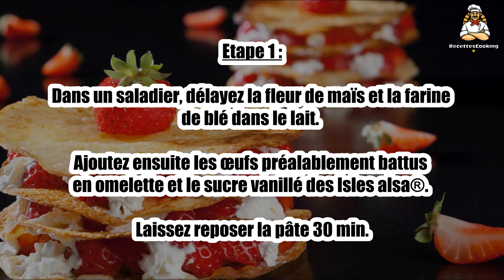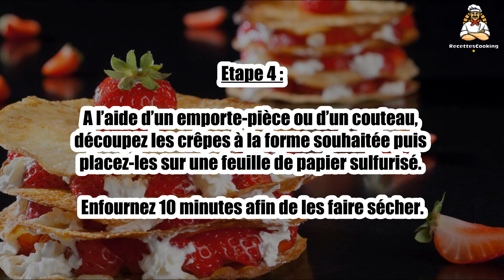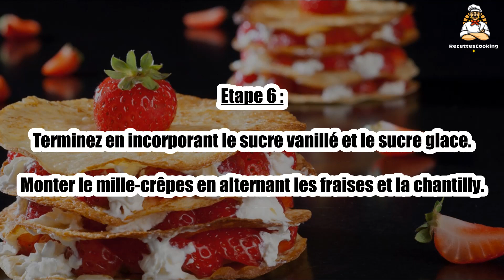Recette : Mille-crêpes aux fraises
Bonjour à tous, aujourd’hui recettescooking.com vous présente la recette suivante : Mille-crêpes aux fraises

TEMPS TOTAL : 40 min
Préparation : 20 min
Cuisson : 20 min

Ingrédients :

100 g Farine
100 g Fleur de maïs
4 Oeufs
50 cl Lait entier
2 sachets Sucre vanillé des Isles alsa®
Huile pour la cuisson

Pour la garniture :

500 g Fraises
20 cl Crème liquide
40 g Sucre glace

Etape 1 : Dans un saladier, délayez la fleur de maïs et la farine de blé dans le lait.

Ajoutez ensuite les œufs préalablement battus en omelette et le sucre vanillé des Isles alsa®. Laissez reposer la pâte 30 min.

Etape 2 : Dans une poêle d’environ 24 cm, répartissez de façon homogène la margarine, et lorsque la poêle est bien chaude, versez la pâte à l’aide d’une louche.

Etape 3 : Faites cuire les crêpes à feu vif en les retournant pour dorer l’autre côté également. Laissez reposer les crêpes 50 min.

Etape 4 : A l’aide d’un emporte-pièce ou d’un couteau, découpez les crêpes à la forme souhaitée puis placez-les sur une feuille de papier sulfurisé.

Enfournez 10 minutes afin de les faire sécher.

Etape 5 : Lavez, équeutez et taillez les fraises en quartiers.

Dans un bol froid, versez la crème froide et fouettez afin d’obtenir une chantilly.

Etape 6 : Terminez en incorporant le sucre vanillé et le sucre glace.

Monter le mille-crêpes en alternant les fraises et la chantilly.

00:00 Recette : Mille-crêpes aux fraises
00:20 Informations sur le temps de cuisson
00:32 Ingrédients
00:45 Etape 1 : Mille-crêpes aux fraises
01:00 Etape 2 : Mille-crêpes aux fraises
01:14 Etape 3 : Mille-crêpes aux fraises
01:28 Etape 4 : Mille-crêpes aux fraises
01:42 Etape 5 : Mille-crêpes aux fraises
01:58 Etape 6 : Mille-crêpes aux fraises

Mille-Crêpes mit Erdbeeren ,
Mille-crêpes with strawberries ,
Mille-crêpes con fresas ,
Mille-crêpes alle fragole